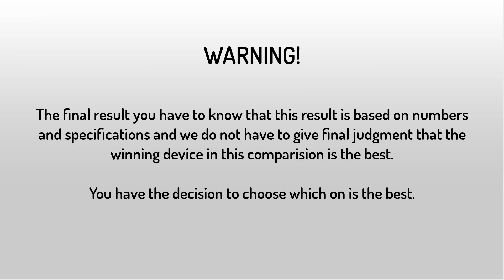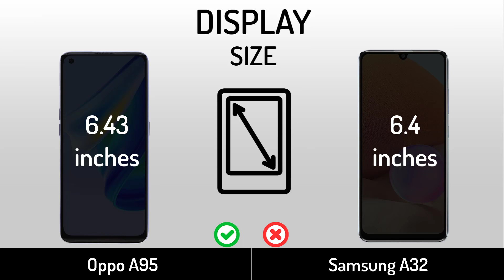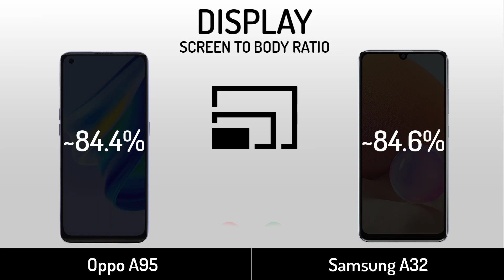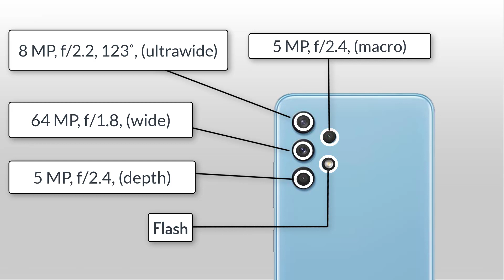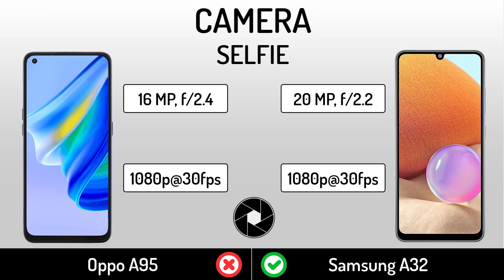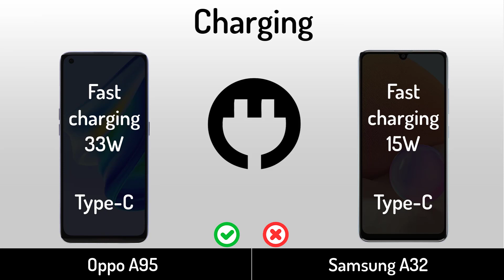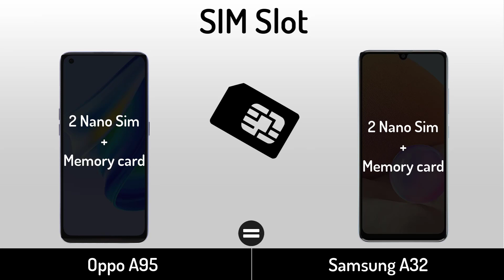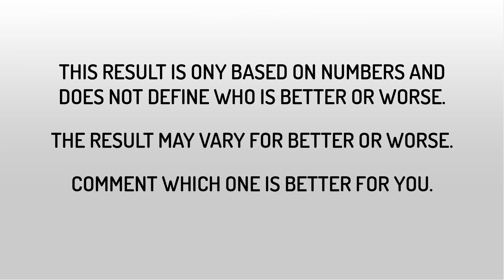Oppo A95 vs Samsung A32 | Full Specifications Comparison